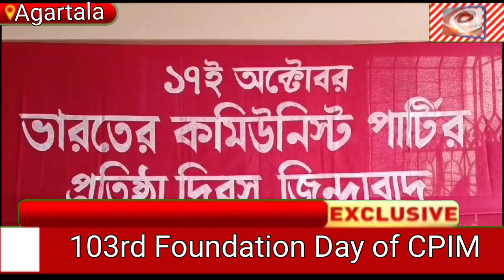103rd Foundation Day of CPIM